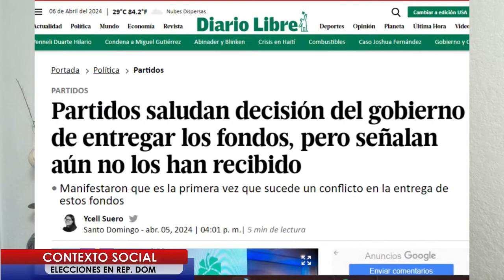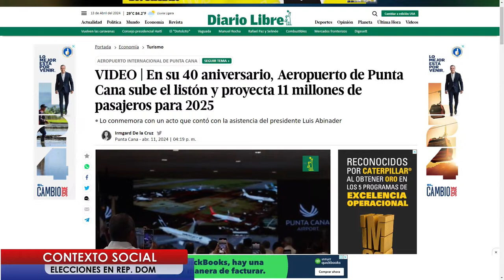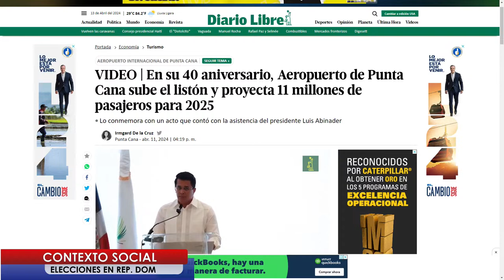CONTEXTO SOCIAL A NIVEL GLOBAL